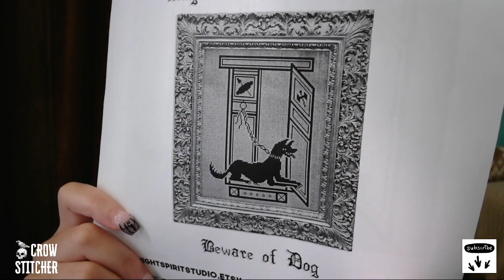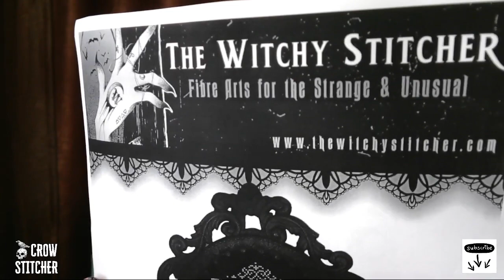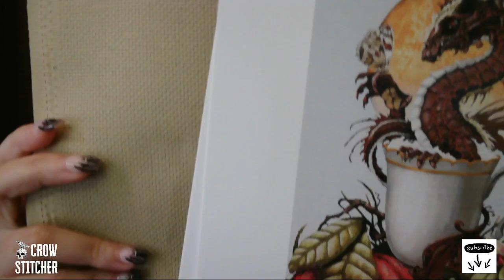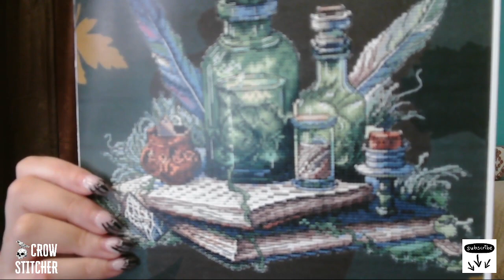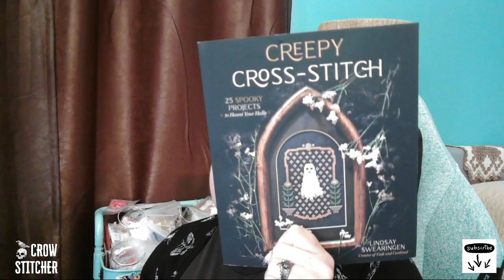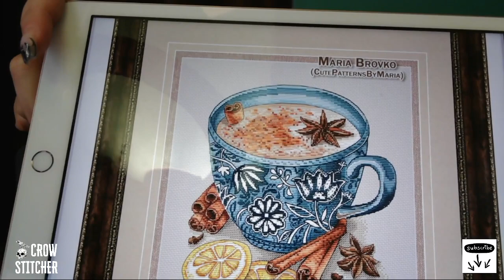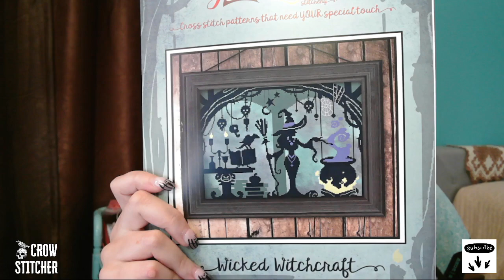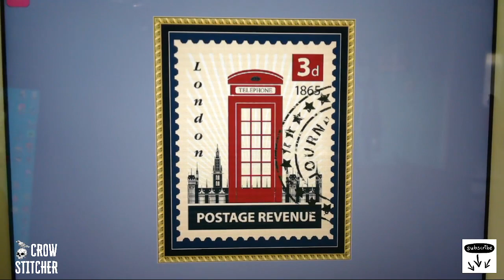Flosstube Extra: Maynia 2024 Plans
24 new starts in May? Let's gooooo!